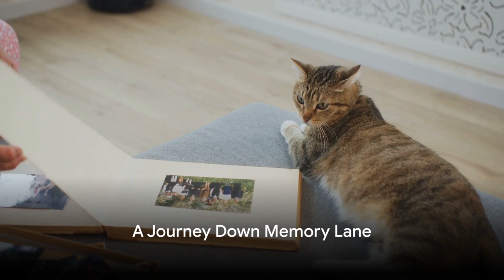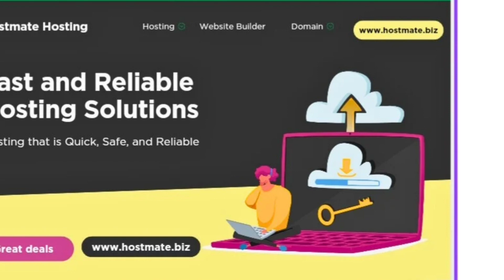The Rainbow Bridge: A Tribute to Our Furry Friends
In this thought-provoking video, we delve into the emotional depths of the poignant poem "The Moment That You Left Me" and explore the heartwarming concept of the Rainbow Bridge for pets. Join us as we unravel the profound meaning behind each line of this powerful poem and discuss the comforting notion of our beloved pets crossing the Rainbow Bridge. Get ready for an exploration of loss, healing, and the eternal bond we share with our furry friends.

OUTLINE:

00:00:00 The Profound Absence
00:00:11 The Echoing Silence
00:01:20 "The moment that you left me"
00:01:44 A Journey Down Memory Lane
00:02:02 The Heartache That Refuses to Fade
00:02:22 A Promise of Eternal Remembrance
00:02:40 The Rainbow Bridge
00:03:07 Validating Your Feelings